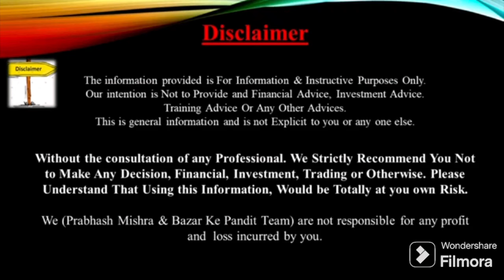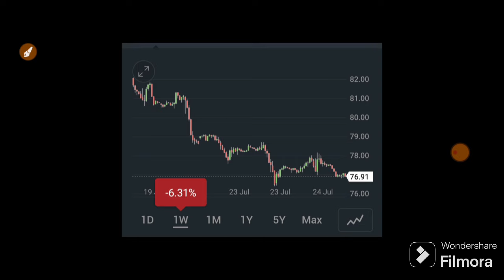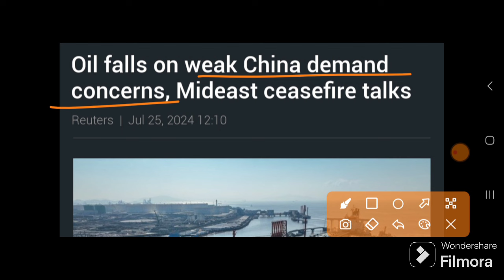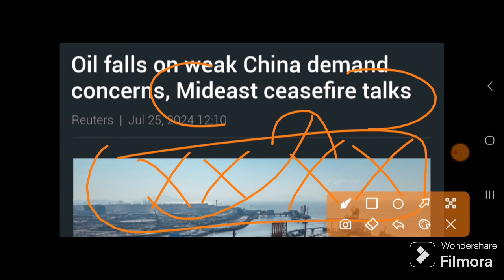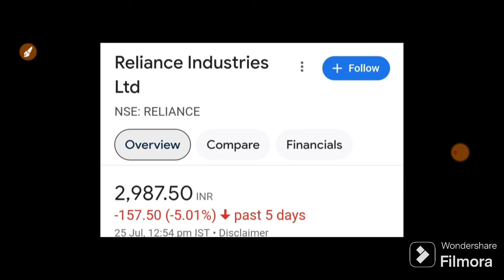2 दिन में TAX कम करेगी सरकार अब तक की सबसे बड़ी खुशखबरी देखलो | 26 July Nifty Bank Nifty Prediction